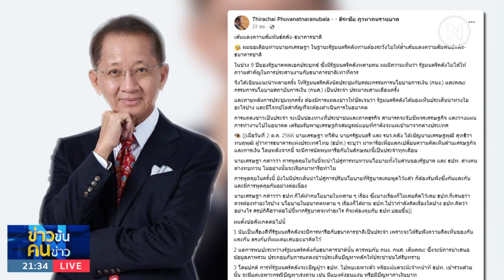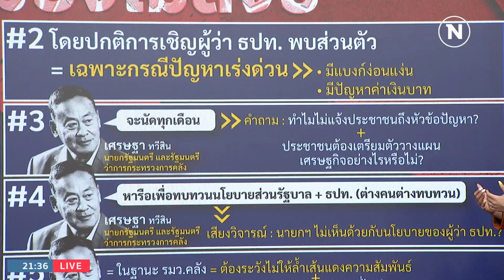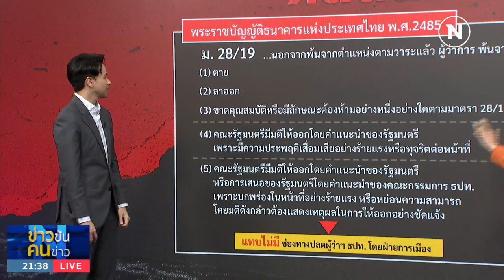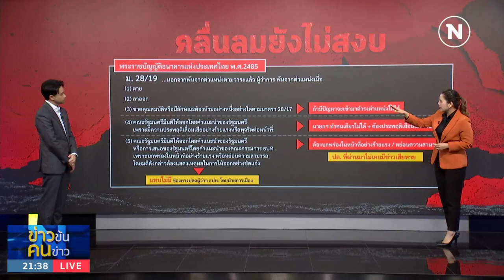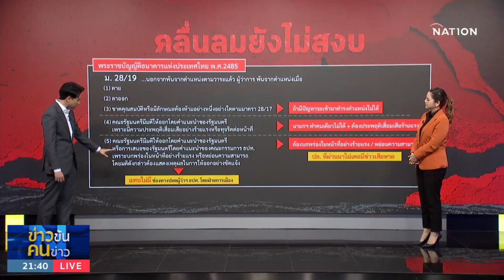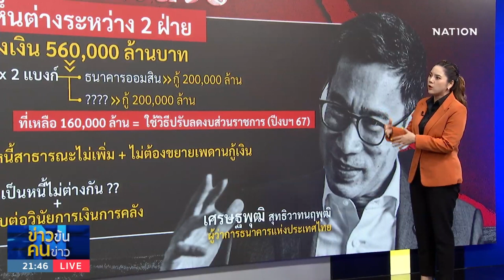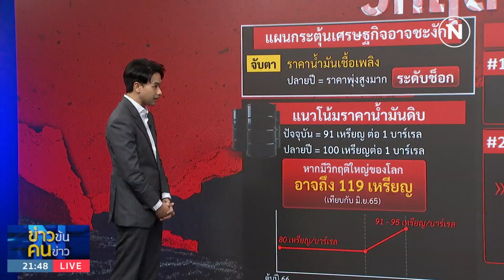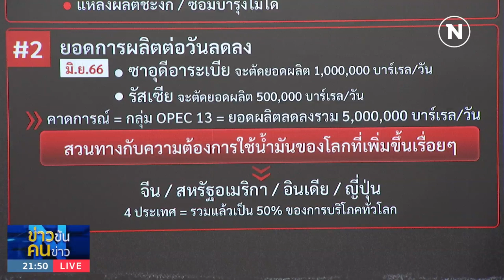ฟื้นเศรษฐกิจ VS ฟื้นวิกฤต | ข่าวข้นคนข่าว | NationTV22